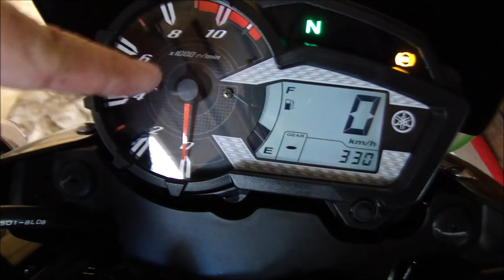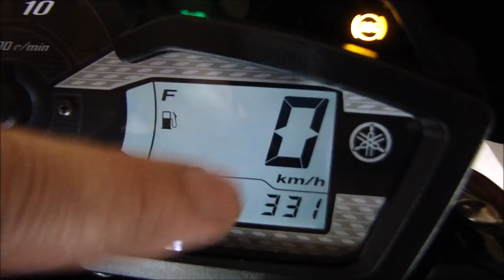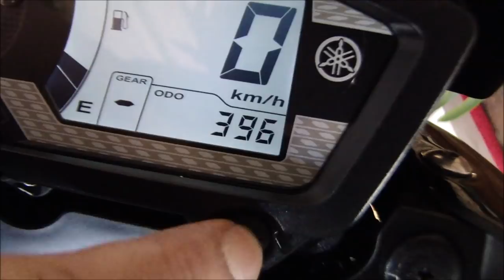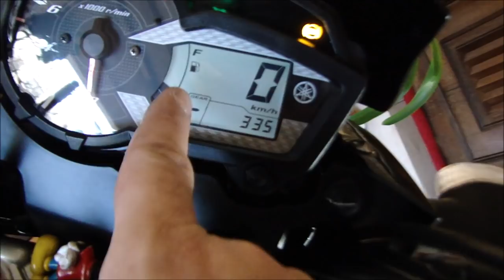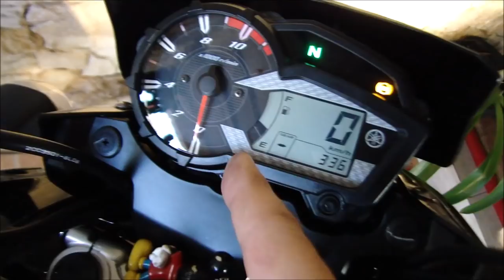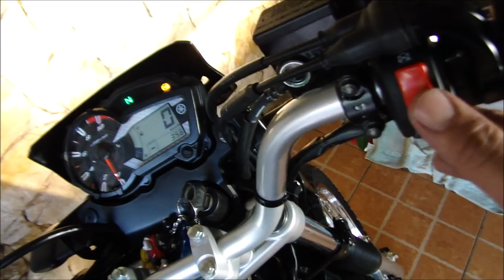CROSSER Z 2019 EM DETALHES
Neste vídeo mostro a Yamaha Crosser Z ABS 2019 em detalhes.